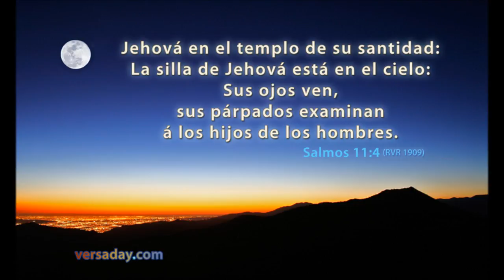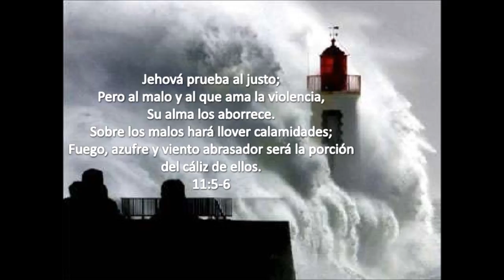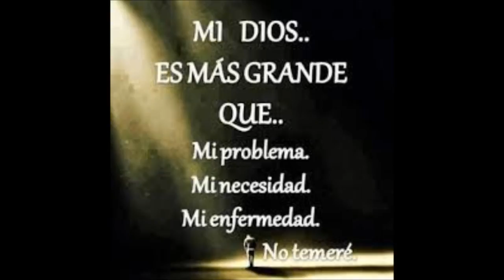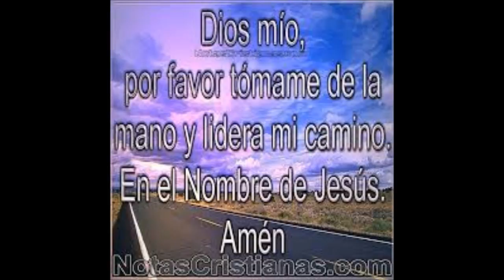Joe Linario - Salmos 11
Porque Jehová es justo y ama la justicia. El hombre recto mirará su rostro...